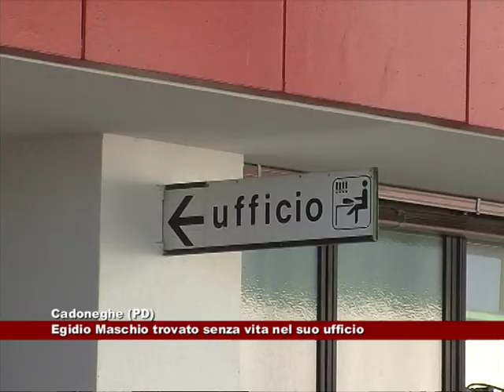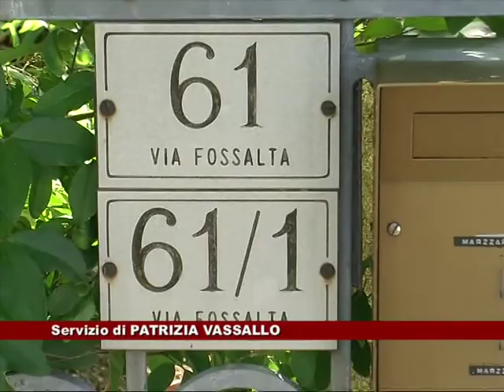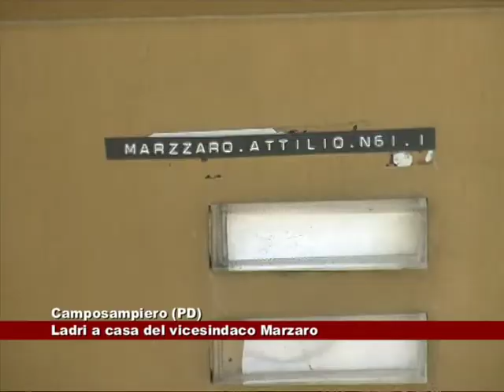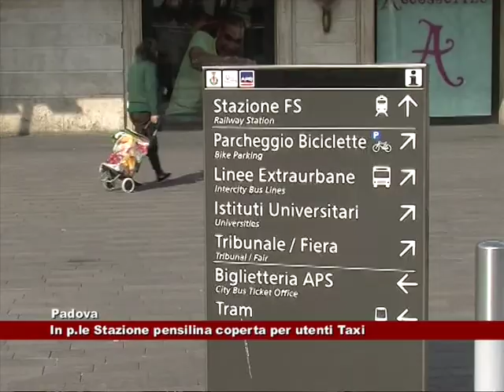News Telecittà 24/06/2015